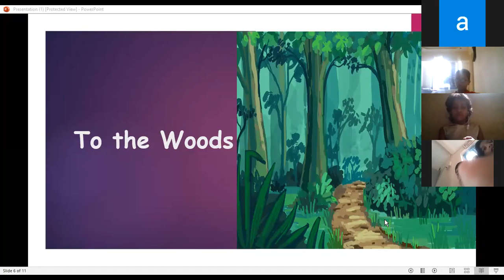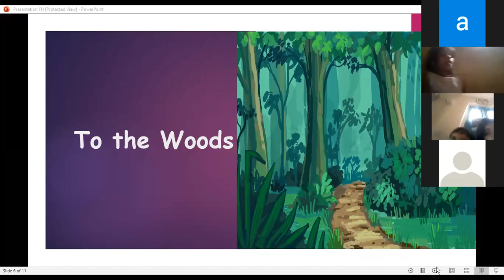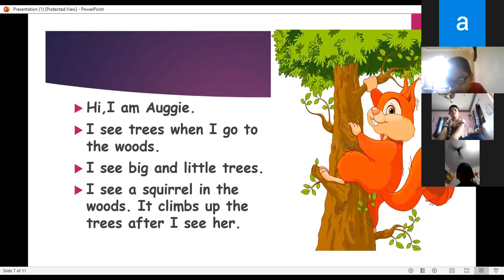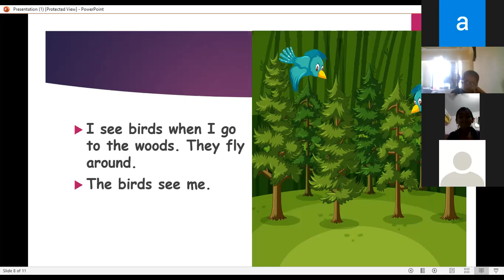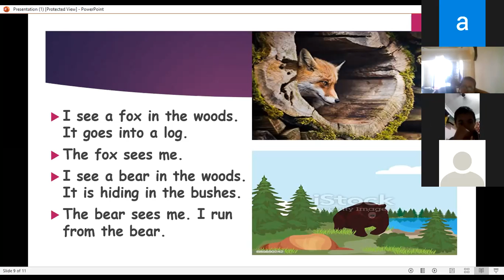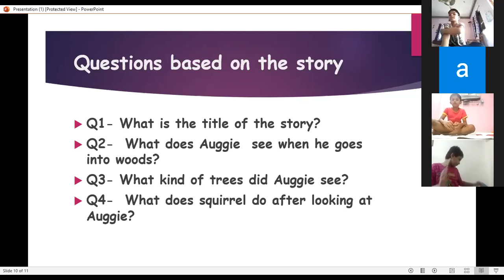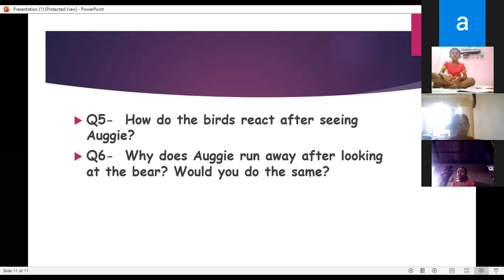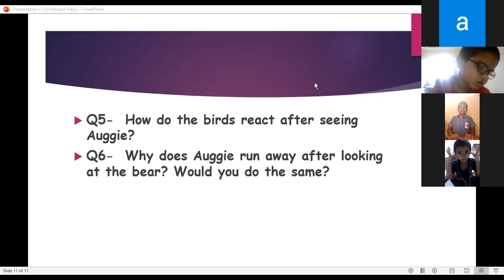grade 3 - 14 October English part1